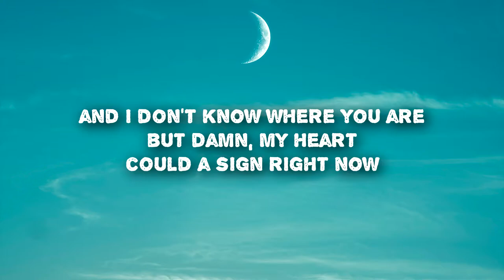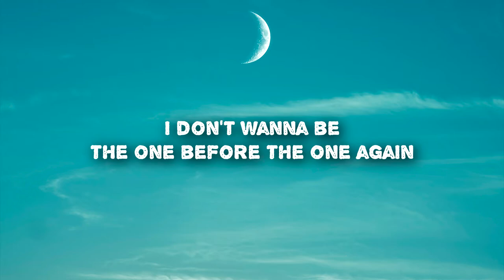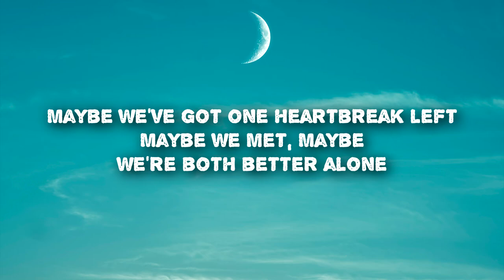Taylor Edwards - Not Supposed To Know Each Other